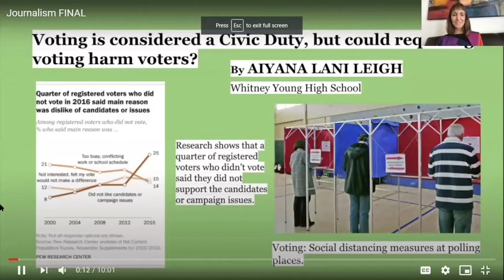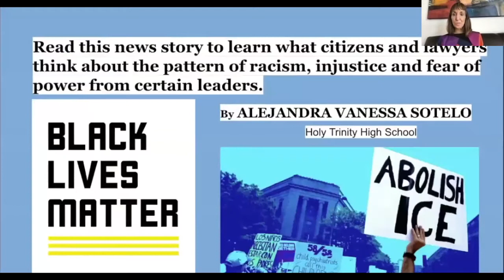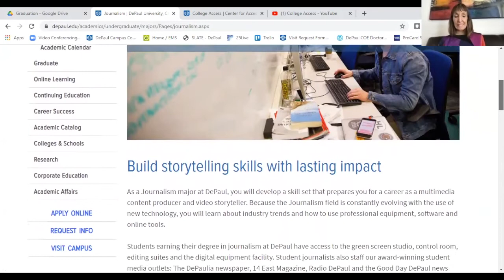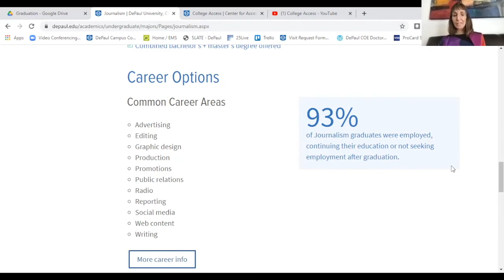DePaul College Access: Majors & Careers – Journalism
Interested in a career in journalism? Check out our interview with award-winning journalist, editor and freelance writer and blogger who has written for the past 21 years for the Chicago Sun-Times, Sandra Guy Kolina.